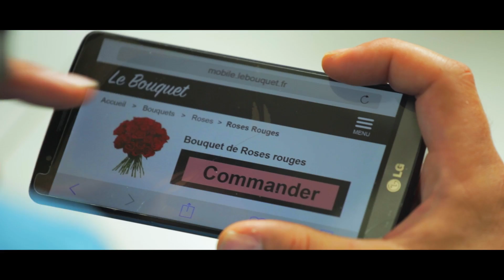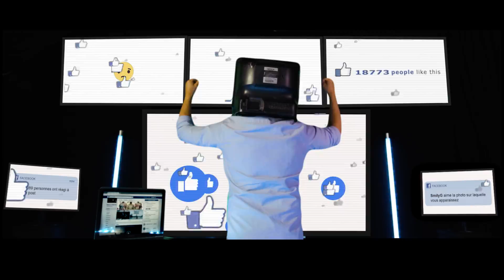Bazar et Bémols | Tour d'ivoire (clip)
CLIP SOUTENU PAR LA SCPP

Titre inédit extrait du deuxième album "Habillés d'humeurs" sorti le 13 octobre 2017 (disponible

French song and swing trio from Paris